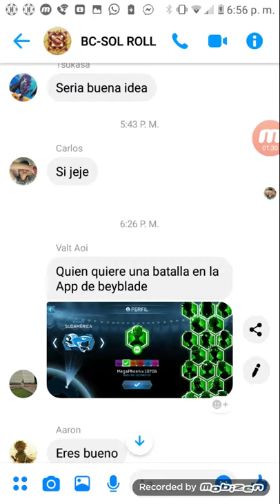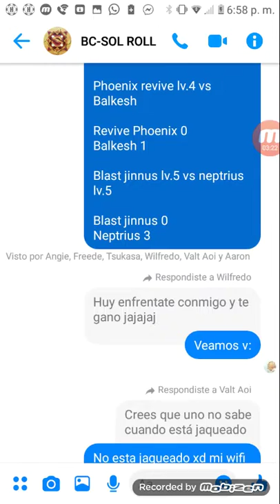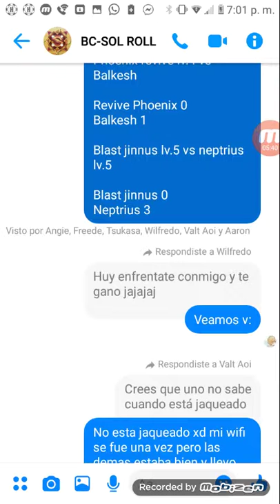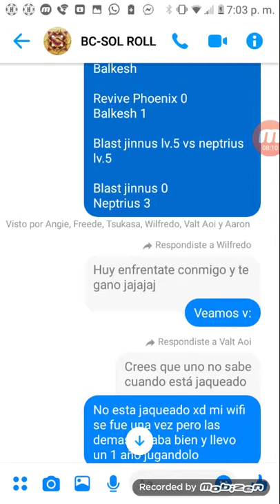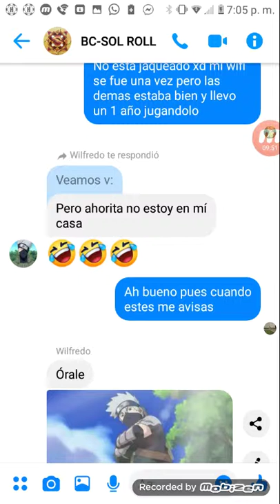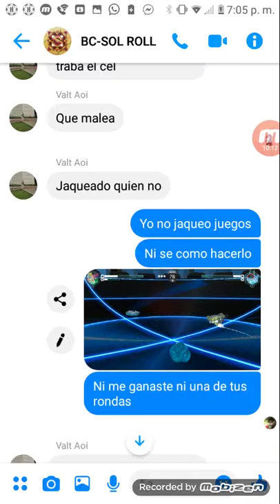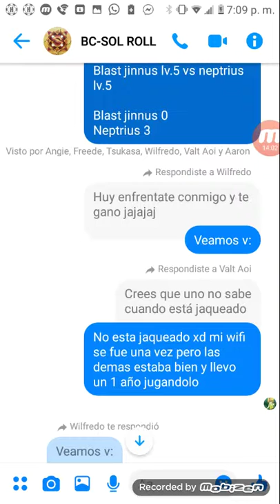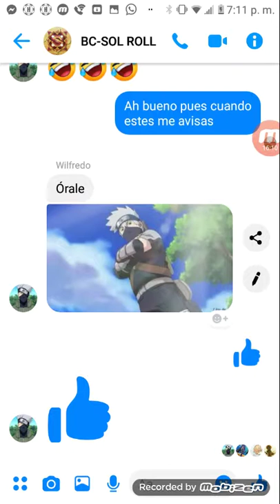Juego bleyblade burst app y me dicen hackeador xd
Saludos a valt aoi y a Wilfredo xd